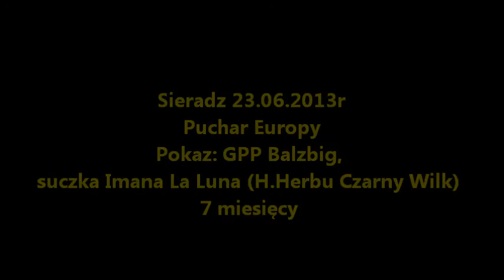Pokaz na Europejskiej Wystawie w Sieradzu